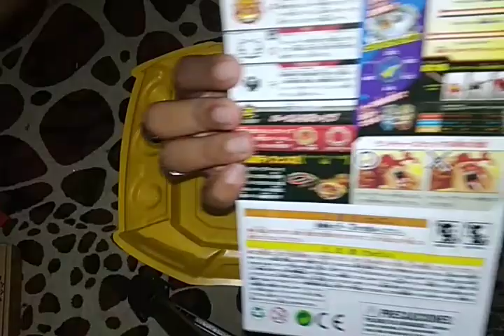Beyblade Burst TD - Revive Phoenix.10.Fr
Unboxing Beyblade Burst Revive Phoenix